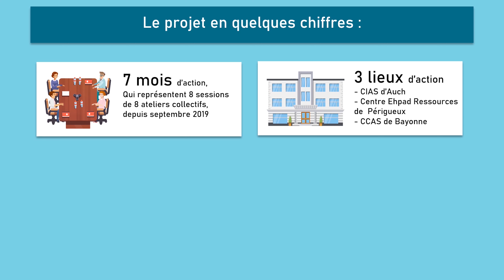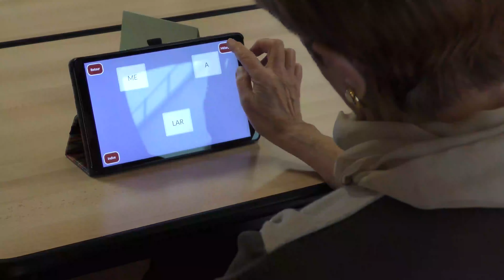Episode 1 : Bien vieillir grâce à Malakoff Humanis et Anisen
Depuis 2019, Malakoff Humanis et Anisen sont associés et mettent en place un projet de lutte contre l'isolement et de prévention de la perte d'autonomie des seniors à domicile. Découvrez ce projet et les acteurs grâce au premier épisode ci-dessous. Pour en savoir plus